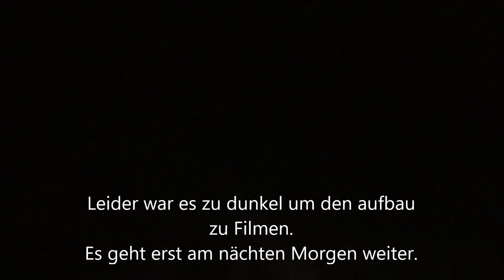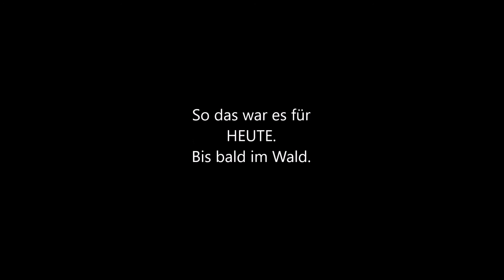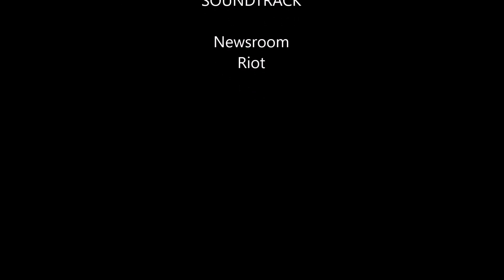Burg Littstein Übernachtung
Anlage Littstein
Bis auf Geländespurren ist von der früh abgegangenen Burg nichts übrig.
Burgfelsen liegt an der Traufkante zum Mühltal fällt nach Norden u. Osten ab.
Der bogenförmige Halsgraben grenzt den von der Hochfläche noch ca.5m höher liegenden Fels Er mündet rechts in die Talseite und links in einen flachen Hang.
Die Kernburg etwa 32m Länge und 18m Breite.
Im Schutthügel zur Feldseite ist eine Frontmauer und dahinter ein Gebäude ( vermutlich).
Littstein ca. 760m
Mühltal ca. 600m

Das war es dann mal wieder.
LG Basti und Volle